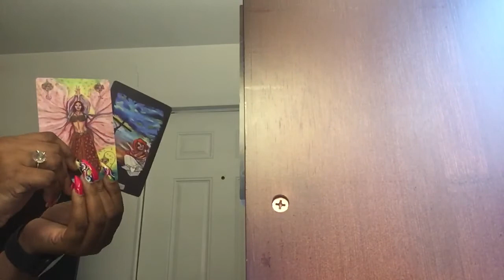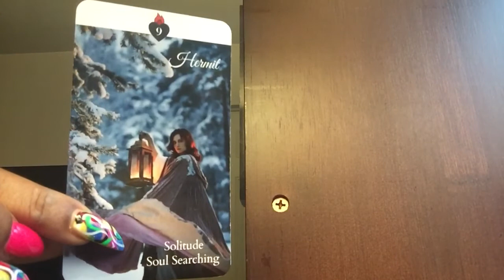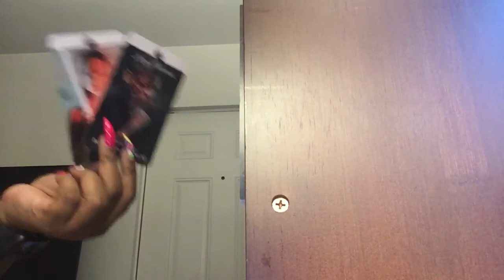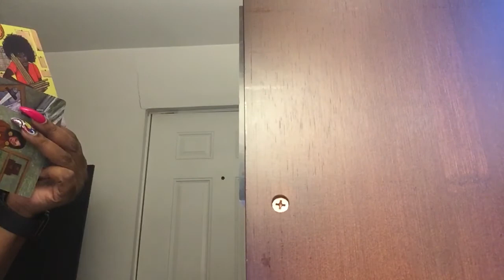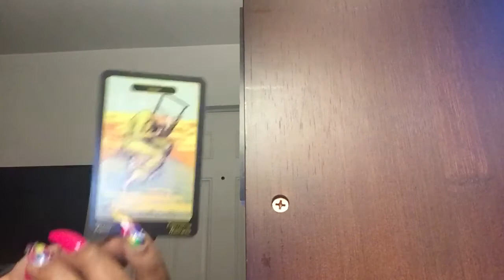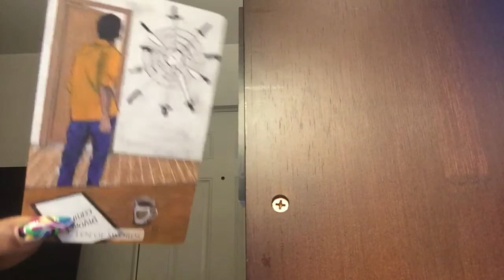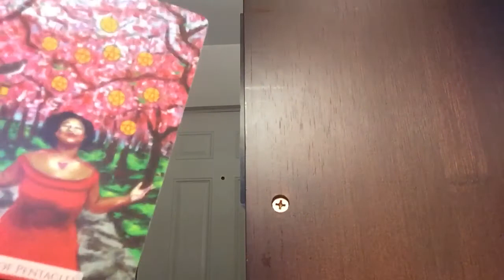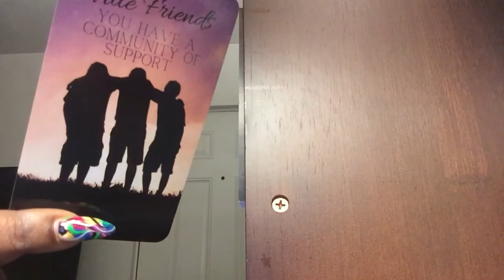Libra ♎️ !~”11:11New Beginnings, Don’t Look Back You’re Not Going That Way”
Hey Lovers,